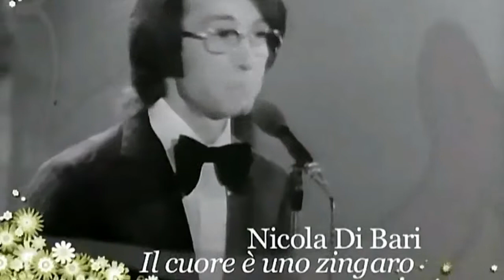Il cuore è uno zingaro - Gina Lollobrigida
Steven Wagner - Stevan Vagner ,Podrum COLLEGIUM MELODIUM, World music museum in Belgrad , Skale, Presha, Beka, Dragan and ARI present "Il cuore è uno zingaro" (Italian for "The heart is a gypsy")  a song  . The song won 1971,  the twenty-first edition of the Sanremo Music Festival, with a double performance by Nicola Di Bari and Nada.It had been initially planned to be performed by Di Bari and José Feliciano. The Di Bari's version peaked at first place for six weeks on the Italian hit parade.
The song was later covered by several artists, including Al Martino (with the title "The Gipsy in You"), Paul Mauriat, Albano Carrisi, Chiara Civello and Dalida